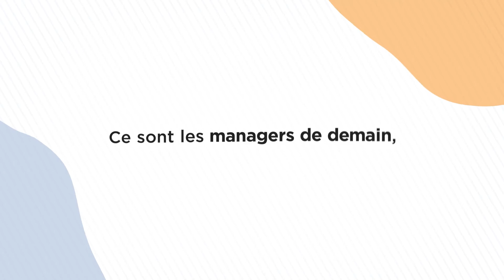Passion CY Tech - E10 / Transformer la société à l'ère du développement durable